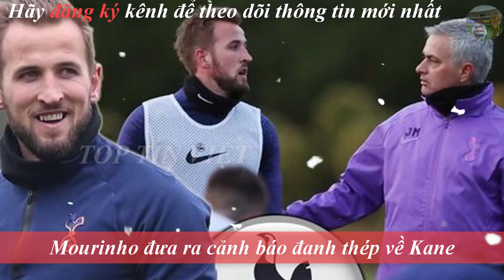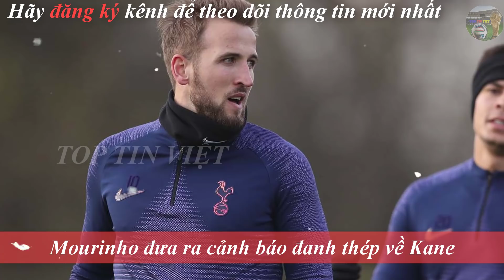Tin bóng đá Chuyển nhượng 23/11|NHA đêm nay Chờ phép của Mou - MU bị chặn đứng tham vọng có Maddison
G+ mời bạn ghé thăm: